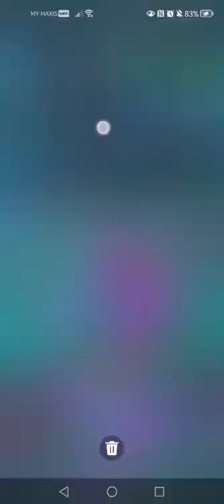Sudden death challenge